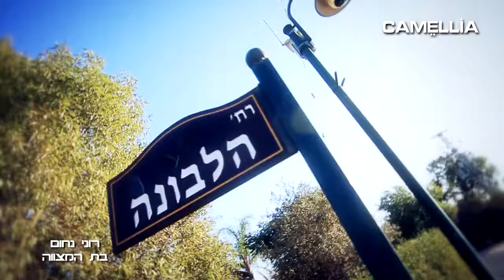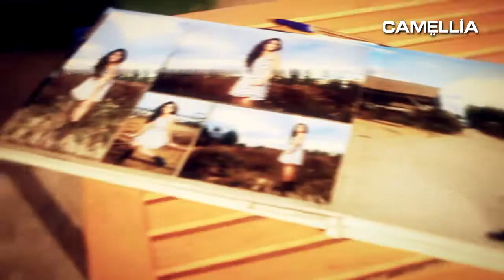Roni Bat Mitzvah 08 11 2012 Camellia